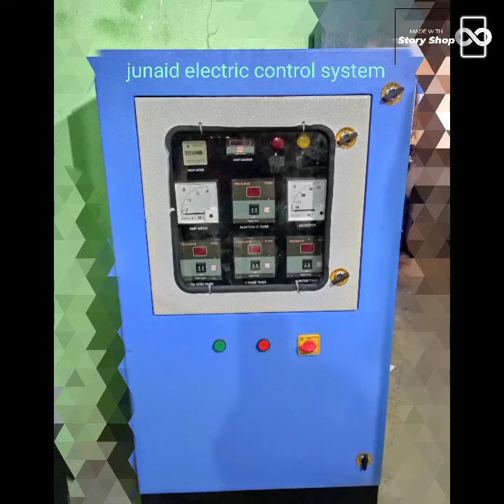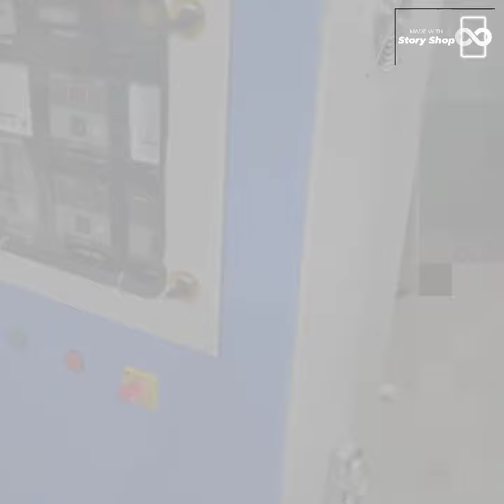SORTS video pressur die casting machine Electrical control panel 9811741025